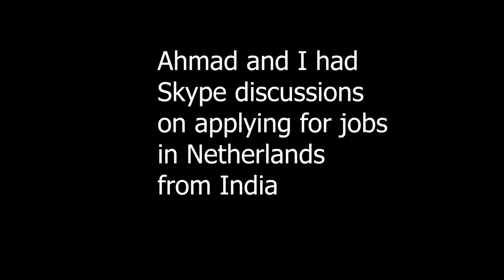He is applying for jobs in Netherlands 🇳🇱 from India 🇮🇳!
Vlog 119 explains some of the procedures to apply for a job in Netherlands from India based on a Skype call with one of my subscribers from India, Ahmad. He only used LinkedIn to his advantage to apply for jobs in Netherlands from India after finishing his Masters from UK taking advantage of the 1 year orientation visa here!